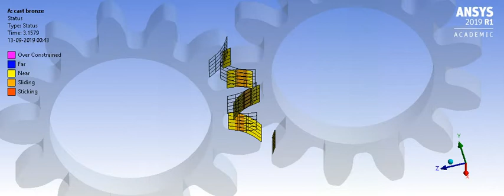contact tool showing the gap for the spur gear simulation made up of cast bronze.